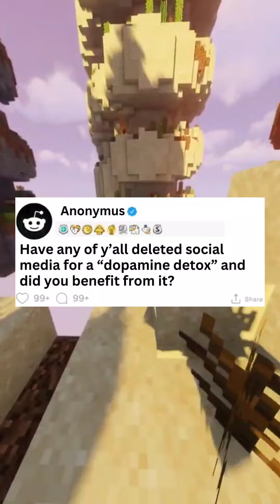What happens when you delete social media for a Dopamine Detox!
For more ideas, check out the Deepstash App! 📚